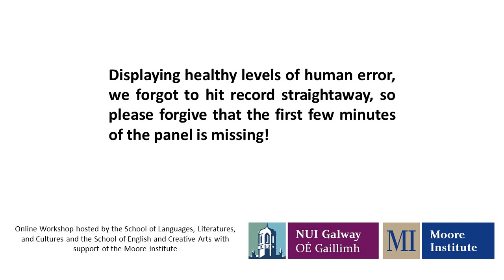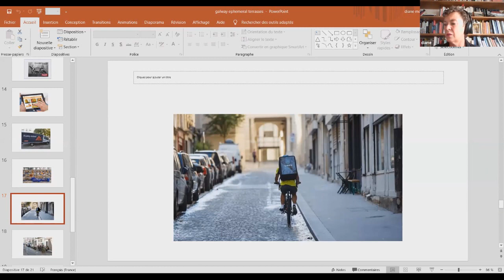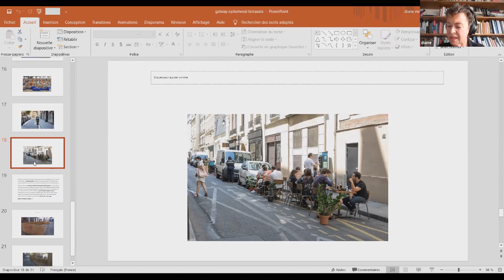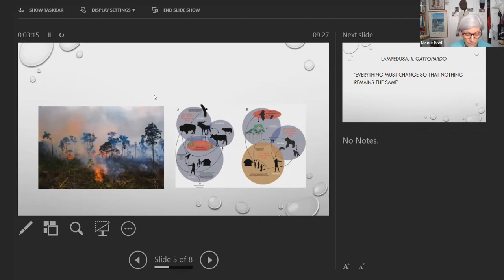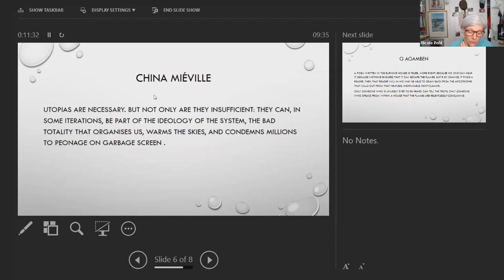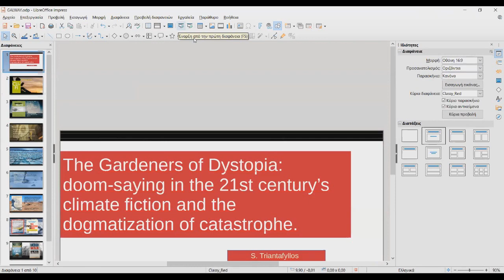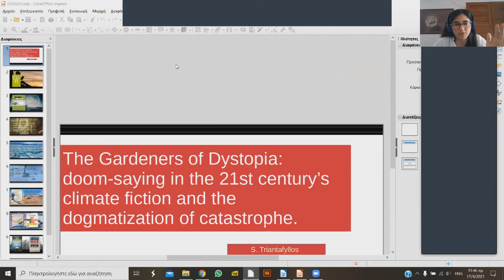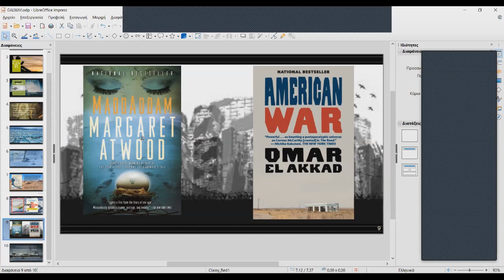Panel 4: Spatial Imaginaries in Times of Crises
Chair: Prof Zorica Đergović-Joksimović, University of Novi Sad

Presenters:

1. Diane Morgan – “Towards an Architecture of Enjoyment in Dark Times”
2. Nicole Pohl – “In the burning house, language remains (Agamben, 2020)”
3. Sotirios Triantafyllos – “The Gardeners of Dystopia: doom-saying in the 21st century’s climate fiction and the dogmatization of catastrophe”

Video edited by: John Milan van der Bergh

This panel was part of the online workshop 'Speculative Art and Spatial Justice: How can imaginative practices create fairer and safer spaces?', organised by Ashley Cahillane (English, NUIG) and Maša Uzelac (French, NUIG), under the guidance of Dr Tina Karen-Pusse. The event was held from April 16-17, 2021 and hosted by the School of Languages, Literatures and Cultures and the School of English and Creative Arts with support of the Moore Institute for Research in Humanities and Social Sciences.